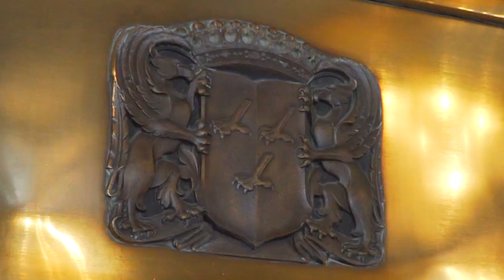Château Frontenac - Québec City Canada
What's grand and French and gold all over?
Find out in this preview of our 'Curious Québec City' episode!

Curious Traveler is an educational, inspirational, immersive trip around the world, and a 3-time National Daytime Emmy Nominee. Come along as we get curious about the world's great histories and mysteries, art & architecture, people & places, and how-did-they-do-thats?

Curious Traveler airs across the US on PBS, Create-TV, and public television stations.
Curious Traveler also airs around the world via American Public Television Worldwide, and on select airlines and cruise lines, including: American Airlines, AirCanada, Singapore Air, Saudi Air and Oceania Cruises.

Follow us & Get Curious!